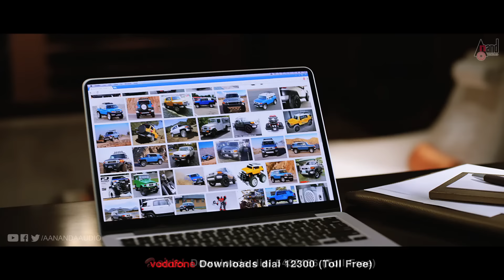Kotigobba 2 | Hello Mister | HD Video Song 2017 | Kiccha Sudeep, Nithya Menen | K.S Ravikumar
Watch the HD Video Song Hello Mister from Kotigobba 2., Feat. Abhinaya Chakravarthi Kiccha Sudeep, Nithya Menen and others exclusively on Anand Audio...!!!
Film: KOTIGOBBA 2
Song Name: HELLO MISTER
Singer: NEETI MOHAN, SNIGDHA CHANDRA
Lyrics: DR.V.NAGENDRA PRASAD
Starcast: KICCHA SUDEEP, NITHYA MENEN
Director: K.S RAVIKUMAR
Producer: M.B.BABU
Banner: RAMBABU PRODUCTIONS
Record Label: AANANDA AUDIO VIDEO
Operator Codes
To set "Hello Mister" as your dialler tune!!!
Mts Users SMS CT 6129238 to 55777